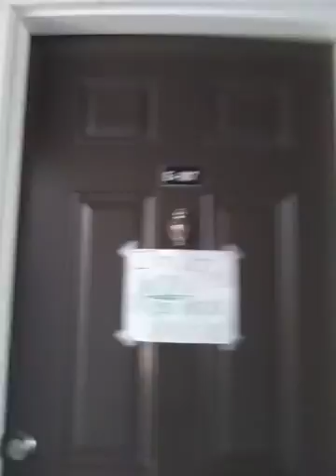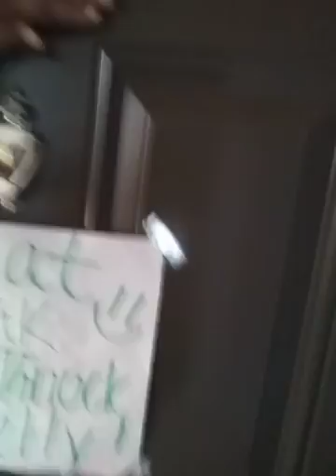Part.1 if vlog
Musically @thereal_knight